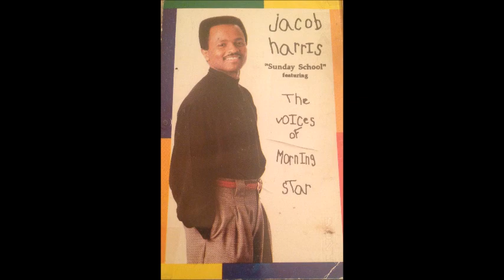Jacob Harris - Never Let Go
1. Never Let Go - Jacobs Harris and Friends (Voices of Morning Star): Going Back to the Basics